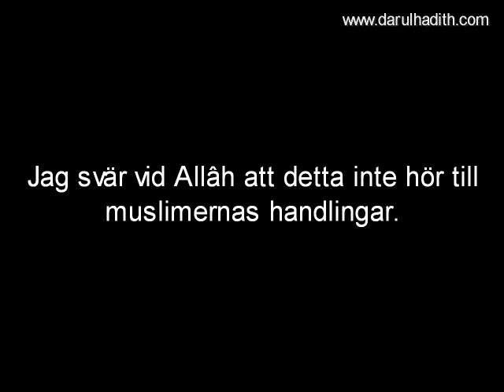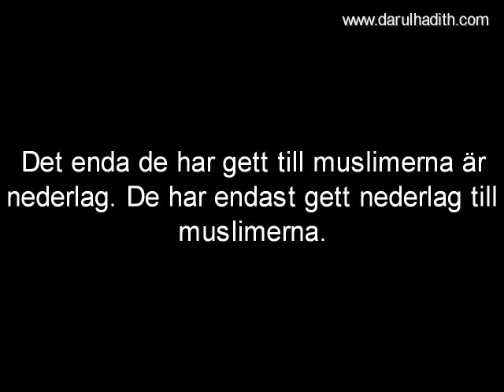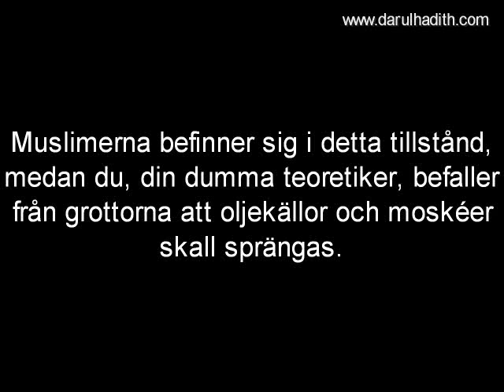299 Sprängattentatet i Alexandria är Khawâridjs handling